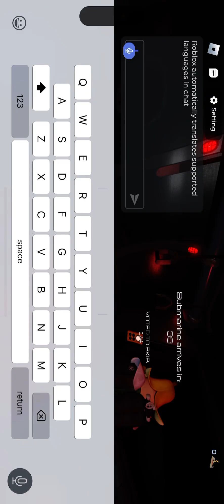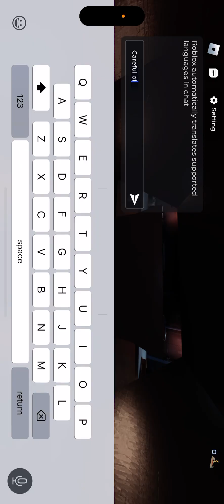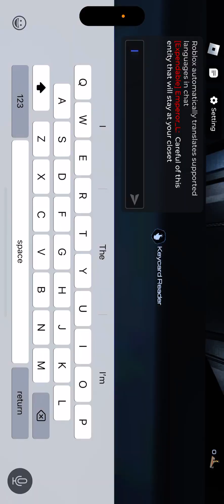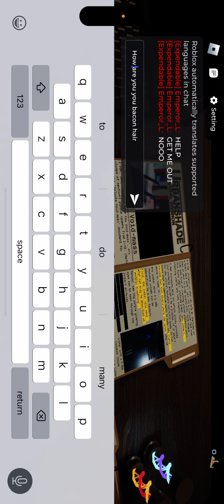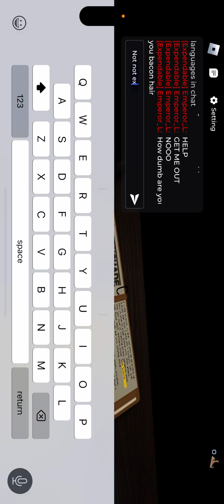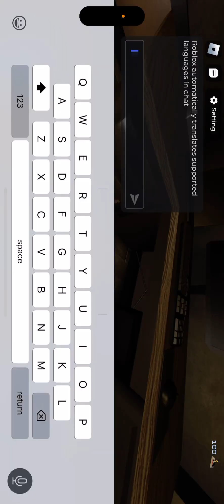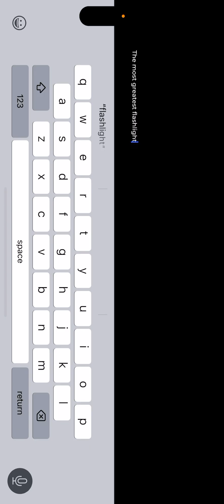Playing more pressure 2/2￼